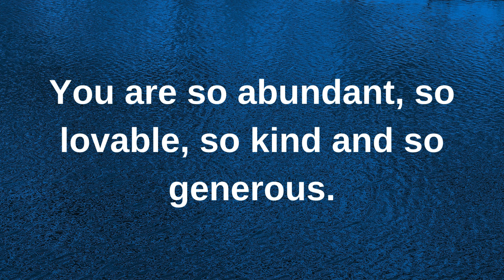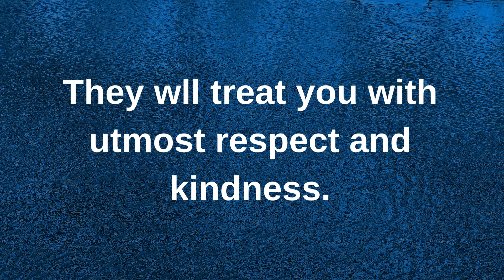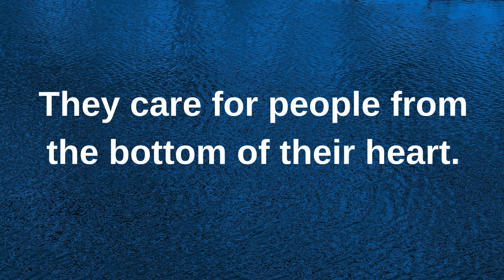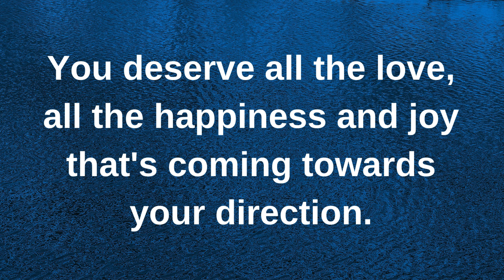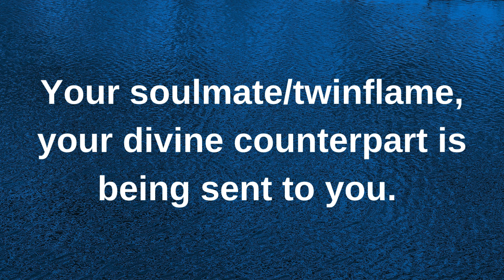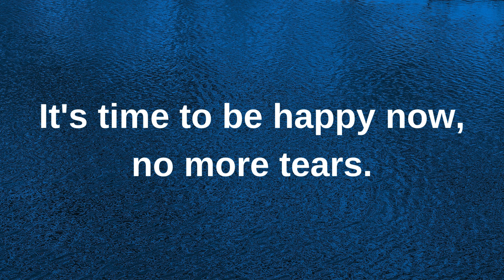They will proudly announce to the world that.... current thoughts and feelings heartfelt messages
They will proudly announce to the world that. current | current thoughts and feelings • love messages | heartfelt messages

twinflames reading
Twinflames reading
Twinflames messages

love confessions
crush confessions
love proposal
i love you
love messages
short video
shorts video
reels video
soulmate
twinflame
crush
boyfriend
girlfriend
wife
husband
tarot
tarot reading
love reading
current feelings of your crush
current feeling
unki current feelings today
twin flame
soulmate
dm
masculine